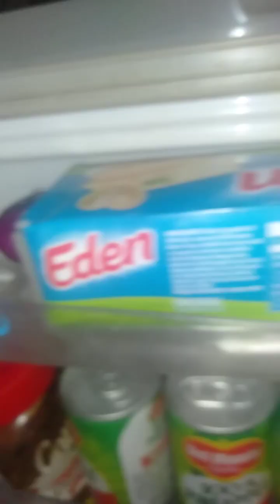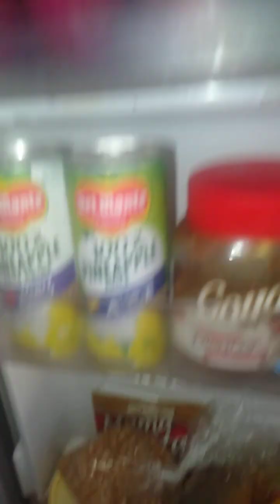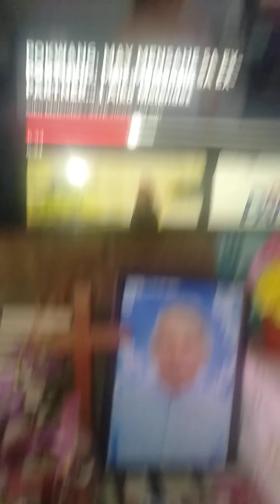March 21, 2024